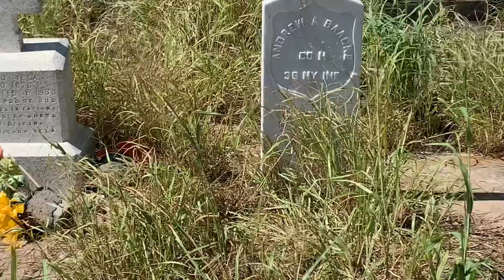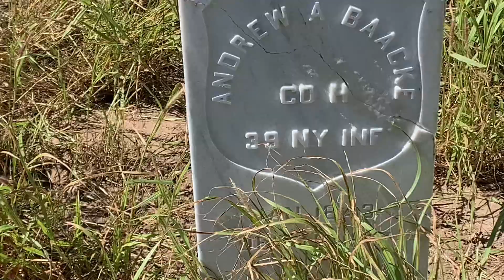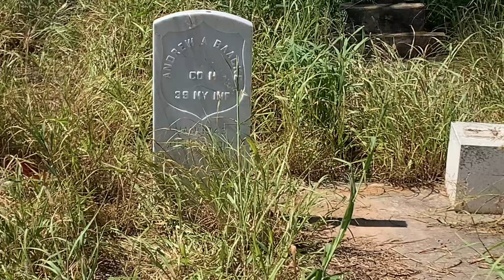Civil War Veteran: Andrew A. Baacke at Los Vela’s Ranch Cemetery : Rio Grande City , Texas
Military Headstone